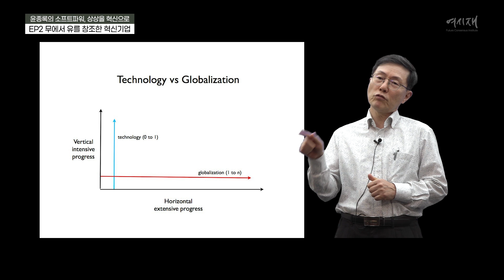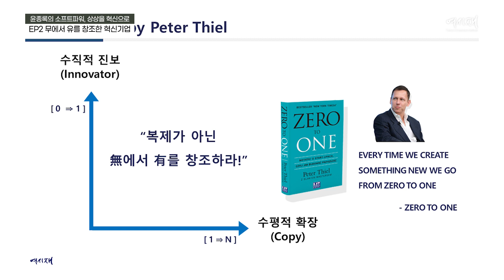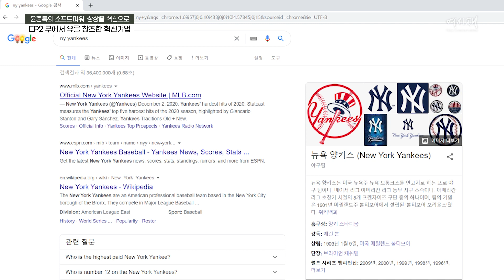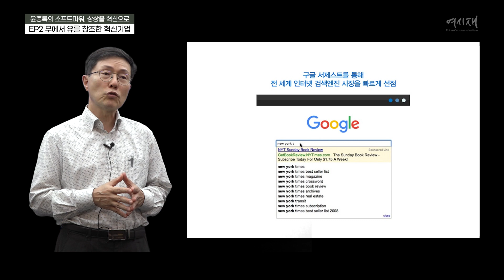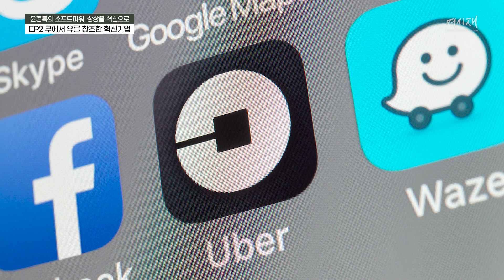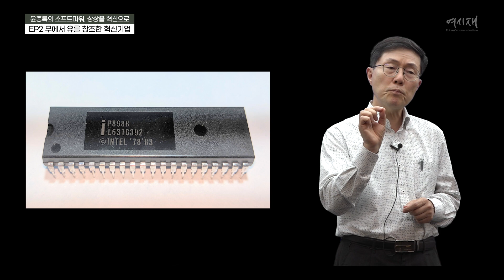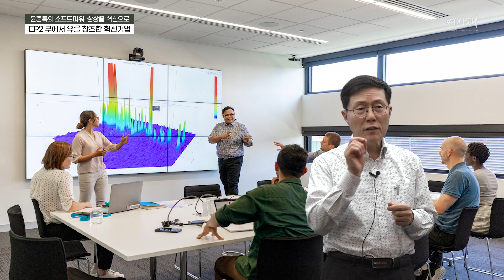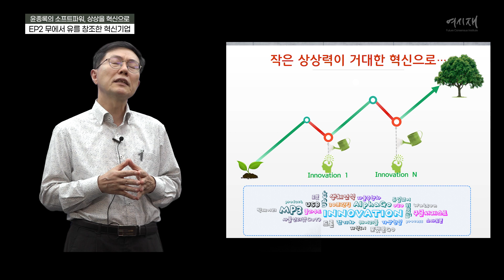[윤종록의 소프트파워, 상상을 혁신으로] 2부 무에서 유를 창조한 혁신기업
코로나19로 가속화된 대전환의 시대, 우리 미래는 어떻게 준비해야 할까요?

미래창조과학부 차관을 지낸 윤종록 여시재 특별연구원은 "상상을 혁신으로 이끄는 힘, 소프트파워의 중요성"을 전파합니다.

그 두번째 순서로, 우리 경제에 새로운 패러다임을 이끌어낸 '혁신 기업'을 소개합니다.

'윤종록의 소프트파워, 상상을 혁신으로' 특별 기획은 세 차례에 걸쳐 매주 금요일 여시재 유튜브에 공개됩니다.

[목차]
00:00 타이틀
00:05 피터 틸의 제로 투 원
01:41 혁신을 만드는 상상
02:05 사례 1 - 요엘 마르크의 구글 서제스트
04:21 사례 2 - airbnb와 Uber
06:10 사례 3 - 인텔을 살린 트럭 운전사
10:18 세계 경제는 X에서 Y축으로